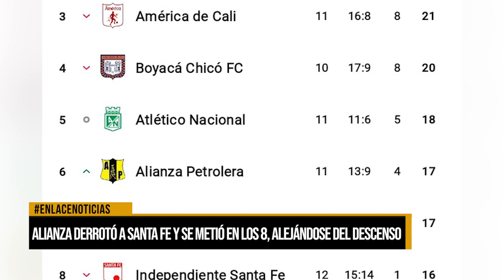Alianza derrotó a Santa Fe y se metió en los 8 alejándose del descenso